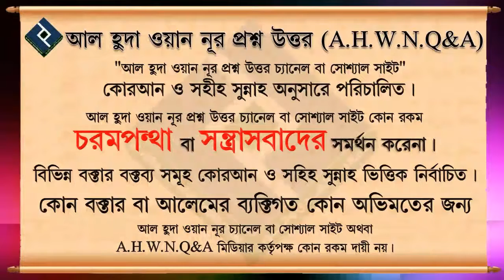সোম ও বৃহস্পতি বারের রোযার ফযিলত ᴴᴰ┇শাইখ মুজাম্মেল হক মাদানী